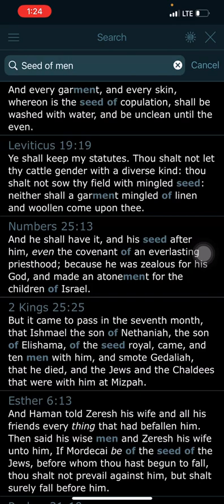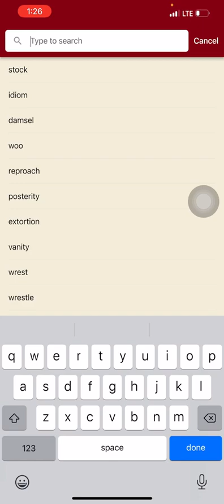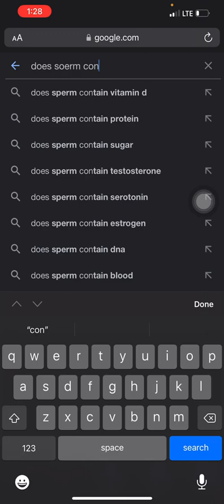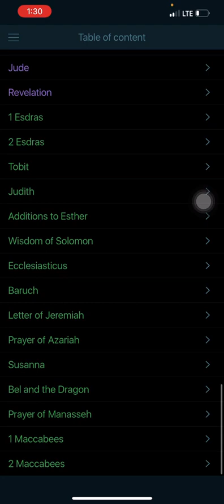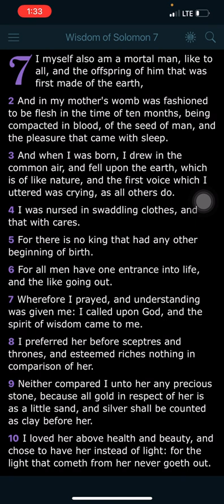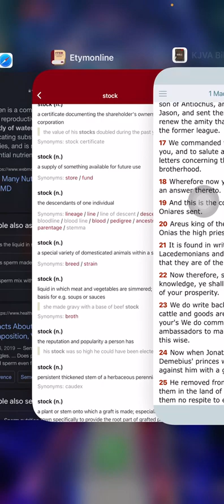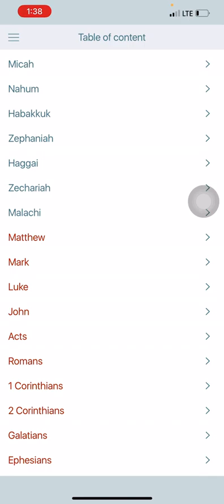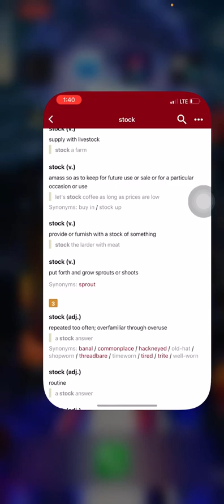We are of the Stock of Abraham